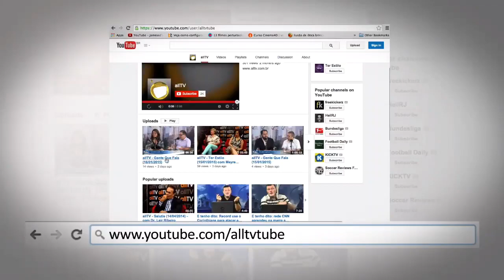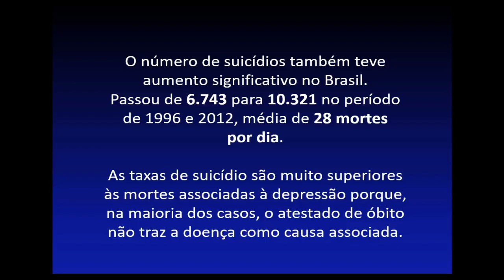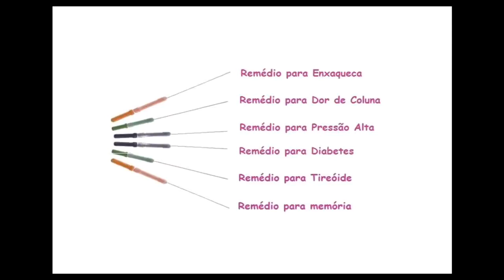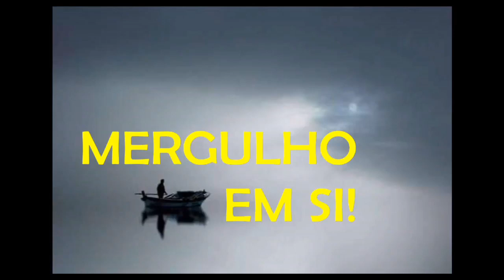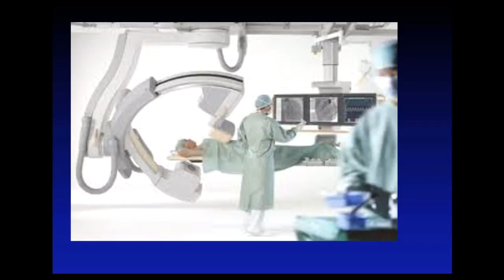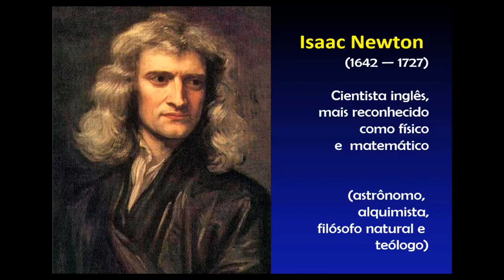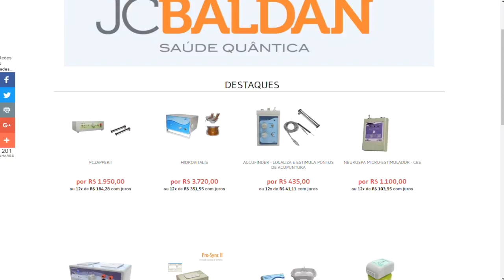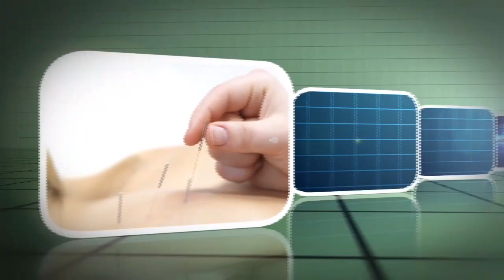Crescem índices de depressão no Brasil e no Mundo. Salutis trata do assunto. 1a. Parte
Depressão afeta 4,4% da população mundial. No Brasil, 5,8%  das pessoas sofrem da doença. Também o número de suicídios é crescente e preocupante que teve um aumento significativo no Brasil. Passou de 6.743 para 10.321 no período de 1996 e 2012, média de 28 mortes por dia.
Neste primeira parte do assunto, falamos de números, como a doença se manifesta, quais os pecados da medicina ocidental para tratar da patologia e as possíveis saídas para acompanhar a depressão.
No segundo programa iremos falar como a Acupuntura, a Medicina Frequêncial e a Ortobiomolecular poderão também auxiliar.
Acompanhe a primeira parte...

O Salutis é um programa de TV pela internet com palestras e entrevistas sobre saúde, física e medicina quântica, terapia neural e ortobiomolecular, acupuntura, medicina ayurvédica e tibetana, modernidade na área médica, exibido toda segunda-feira, 14hs, ao vivo, pelo e pela página do facebook

Para continuar recebendo nossas atualizações, clique no sino acima de nossa página no youtube.

Entre nos canais do youtube e e clique no sininho acima para receber atualizações.
Para marcar consultas envie whatsapp para 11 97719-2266.